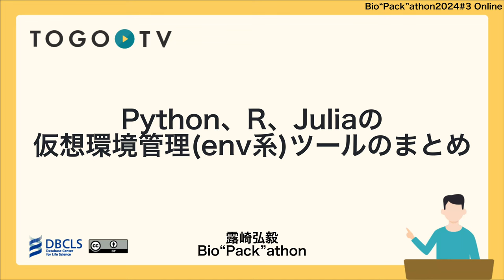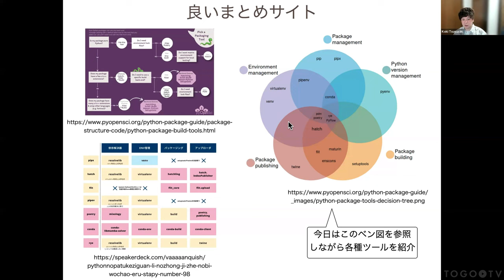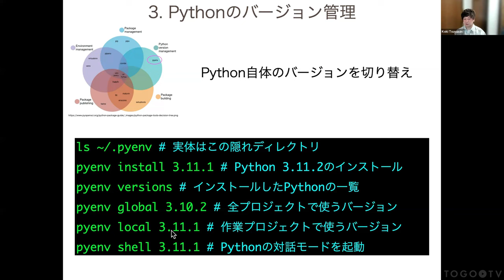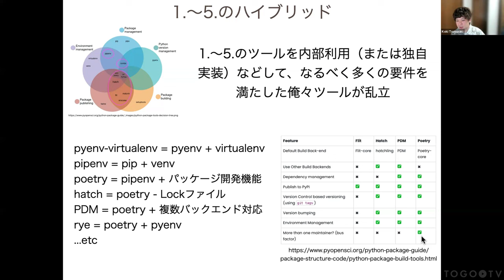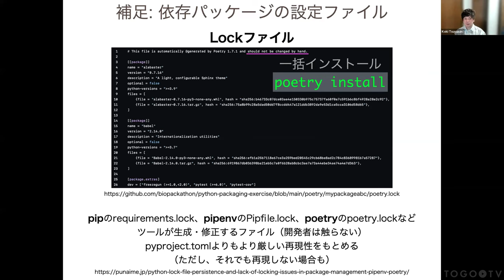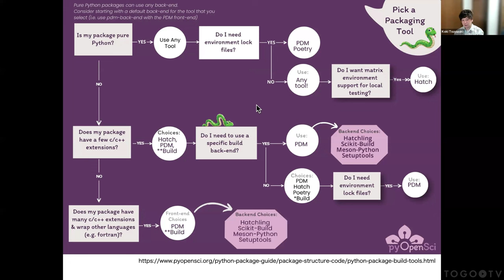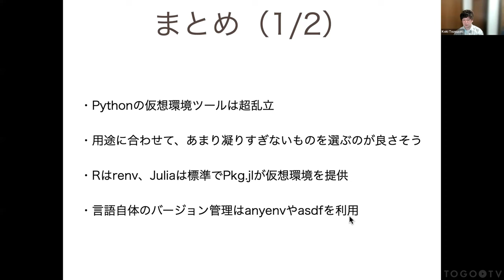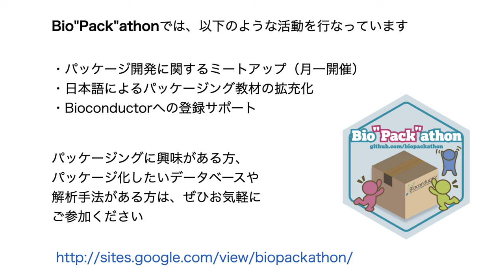Python、R、Juliaの仮想環境管理(env系)ツールのまとめ @ Bio”Pack”athon2024#3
2024年3月21日に開催されたBio"Pack"athon 2024 3から、露崎弘毅氏による「Python、R、Juliaの仮想環境管理(env系)ツールのまとめ 」をお送りします。同じ計算機上で異なるバージョンのプログラミング言語や、そのパッケージを利用する際には、互いに干渉し合わないように、Condaやvirtualenvといった仮想環境の利用が不可欠です。本講演では、PythonやR、Juliaにおける仮想環境に関して現在どのような議論があり、どういったツールが提案されているのかを紹介した上で、各自のタスクにあったツールを提案します。この講演動画は、Bio”Pack”athon（バイオパッカソン）からご寄託いただきました。 Bio”Pack”athonでは、以下のような活動をしています。

0:00 Python、R、Juliaの仮想環境管理(env系)ツールのまとめ @ Bio”Pack”athon2024#3
00:06 1. 仮想環境とは
03:58 2. Pythonの仮想環境管理ツール
05:15 3. 良いまとめサイト
07:31 4. pyOpenSci
07:49 5. 仮想環境の管理
09:57 6. パッケージの管理
12:00 7. Pythonのバージョン管理
13:19 8. パッケージビルド（開発者向け）
14:31 9. パッケージの公開（開発者向け）
15:30 10. 1.〜5.のハイブリッド
19:23 11. 補足: 依存パッケージの設定ファイル
19:40 12. requirements.txt
21:55 13. pyproject.toml
23:05 14. Lockファイル
25:25 15. environment.yml
29:06 16. Dephell（設定ファイル変換ツール）
29:42 17. 結局どのツールを使えば良いのか（バイオインフォ業界向け）
33:03 18. pyOpenSciのフローチャート
33:50 19. 各ツールのユーザー数
35:04 20. R言語の場合
36:48 21. Julia言語の場合
38:50 22. anyenv、asdf（あらゆる言語向け）
40:02 23. まとめ
44:38 24. 質問タイム